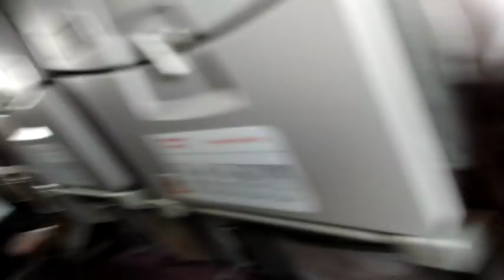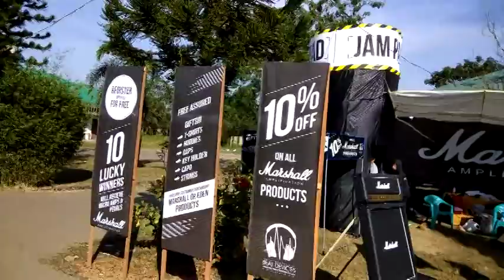Fluff Paradox's trip to Hornbill 2017 in a nutshell!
A BIG THANK YOU to everyone who's helped and supported us throughout! (Including the folks at Hornbill). This little clip is just to show our gratitude.
And to all the awesome bands we've shared the stage with... It was an honour!